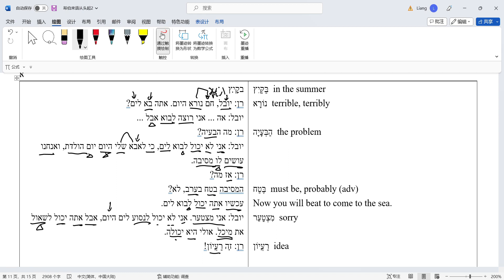希伯来语从头起：第21课1=1在夏天